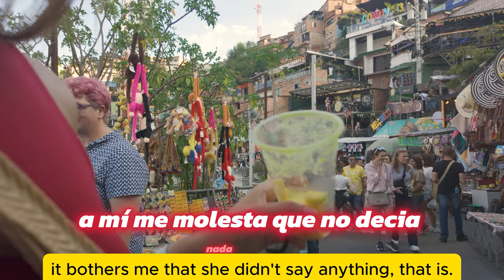🇨🇴 Techno and Cocktails: Comuna 13 Medellin